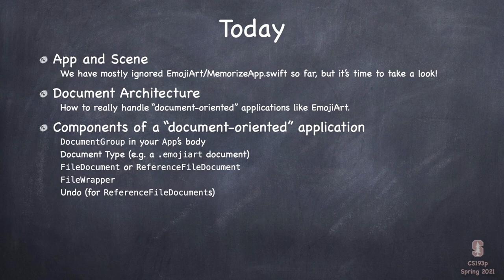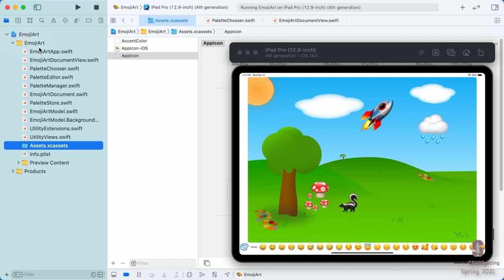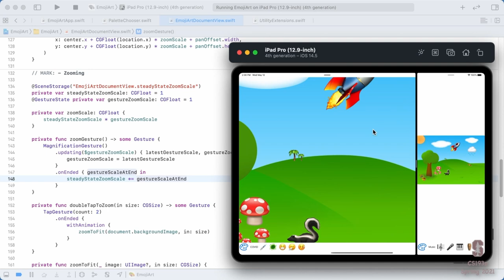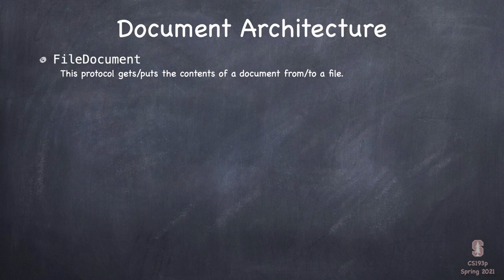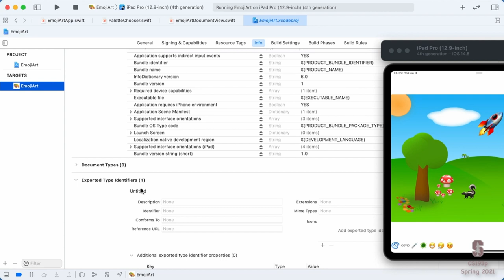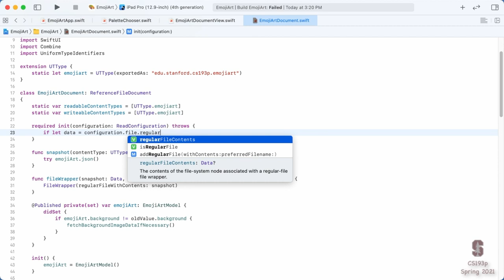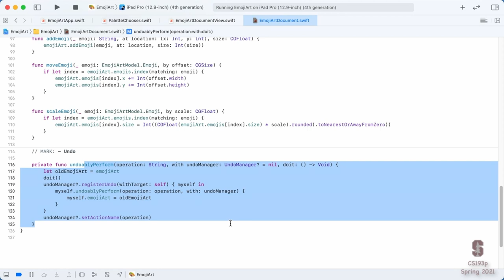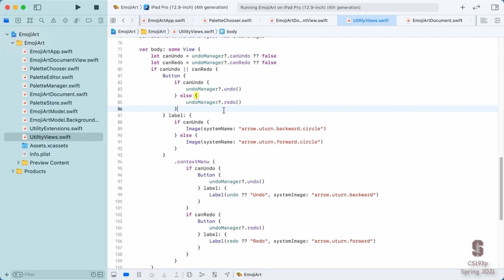Lecture 14: Document Architecture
Lecture 14 of Stanford’s Spring 2021 iteration of its CS193p course begins with an overview of the App and Scene protocols. We then discuss WindowGroup, @SceneStorage and @ScaledMetric in more depth, before moving on to a demo in which we use these these APIs to restructure our EmojiArt application, preserve the state of our app and documents, and scale our emoji sizes appropriately. We also engage in an in-depth discussion on DocumentGroup and ReferenceFileDocuments before using this SwiftUI document architecture to implement a much more concise version of our EmojiArtDocument code. Finally, using UTTypes and Undo, we create a new document type that can be accessed through the native iPhone Files app and can support undo and redo capabilities.